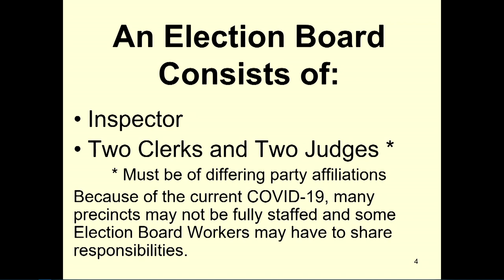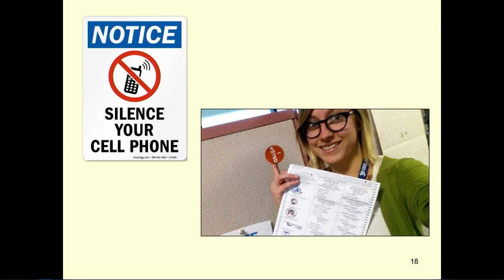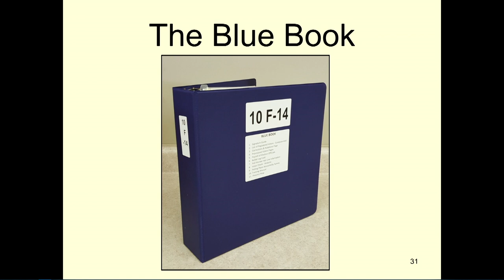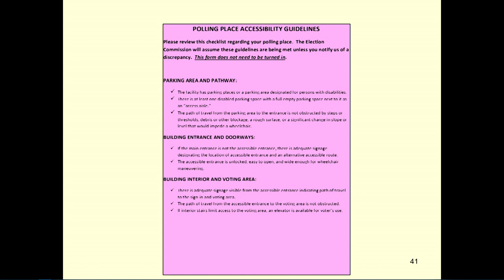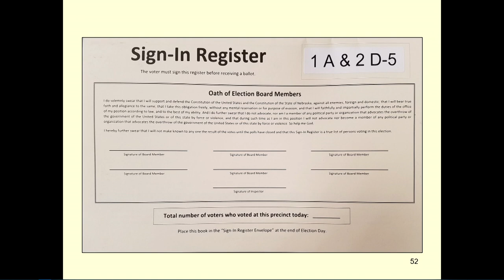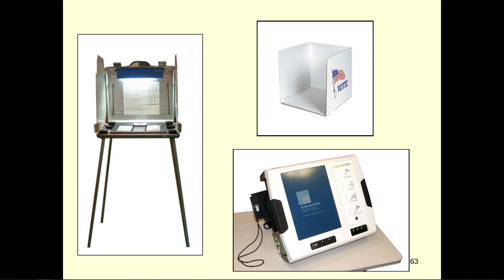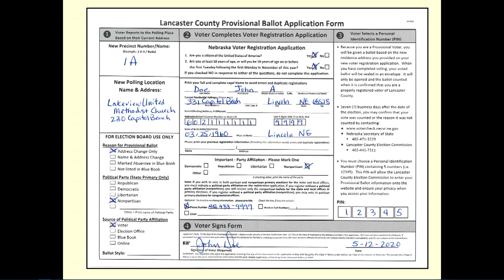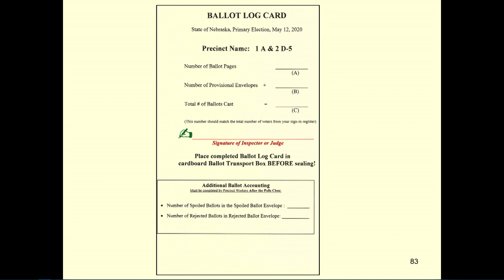2022 Lancaster County Election Commission Election Board Training for Clerks and Judges